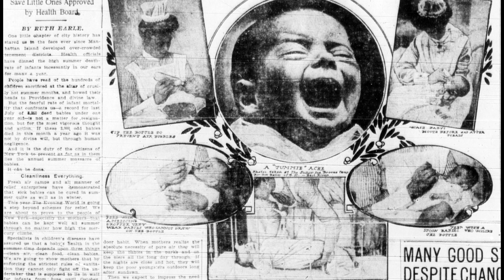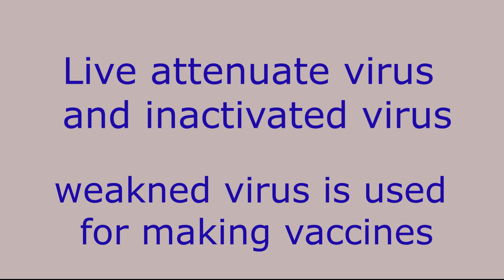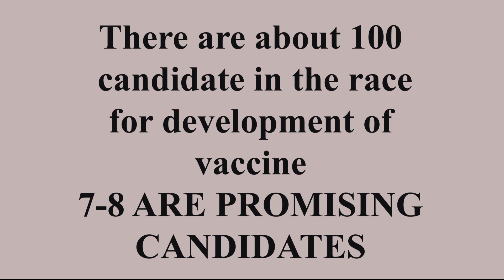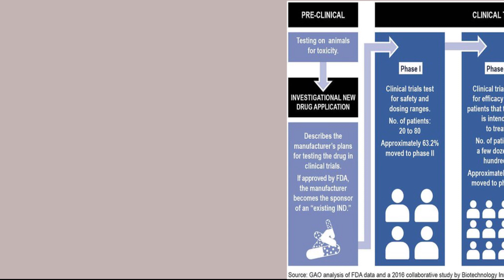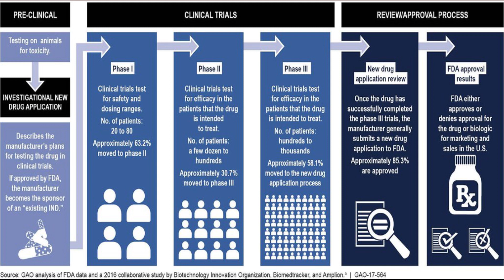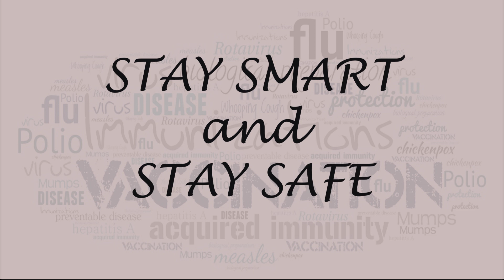Covid 19 Corona virus vaccine (In Hindi)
This video narration is in Hindi. The contents on the screen are in English. What is a vaccine and what are the various techniques of making it? The details have been explained in the simplest language in Hindi.